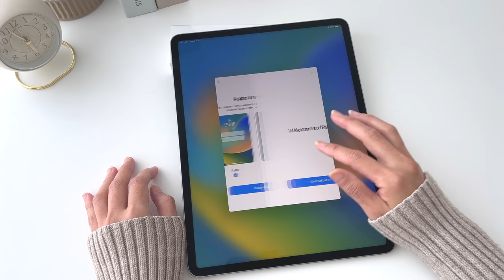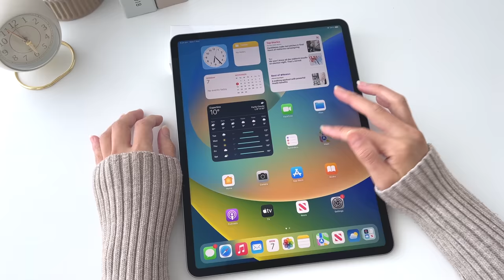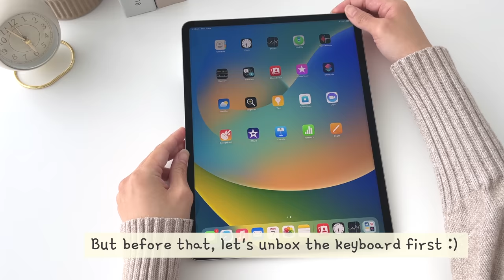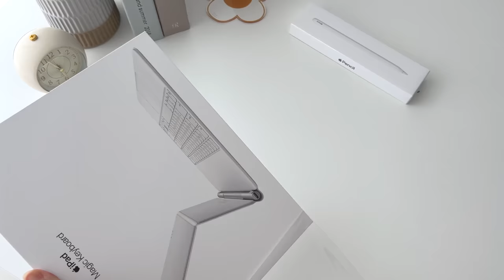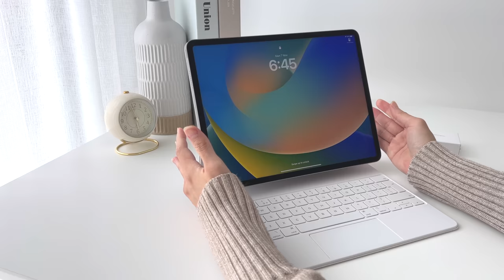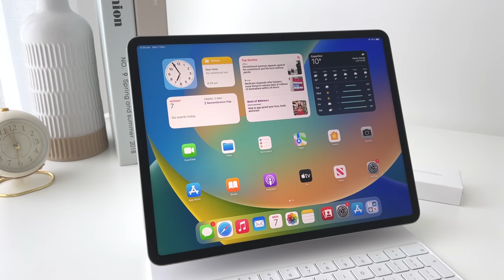2022 iPad Pro M2 ✨ Aesthetic Unboxing | Apple Pencil and Magic Keyboard Accessories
Hi everyone! ♡ welcome to another unboxing video!

In this video, I'll be unboxing the brand new 2022 M2 IPAD PRO in Space Grey. I'll also be unboxing its new accessories such as the Apple Pencil and Magic Keyboard.  I've been a huge Apple fan, and this year's iPad Pro is amazing! I'm loving the new generation Apple Pencil and floating Magic Keyboard.

Best deals to products mentioned (Amazon links):
Ipad Pro M2 12.9"
2nd Gen Apple Pencil
Magic Keyboard

Who am I:
My name is Faustine and I have fallen in love with aesthetic videos, especially unboxing tech gadgets like the iPad Pro. Since then I have started creating these aesthetic videos myself.